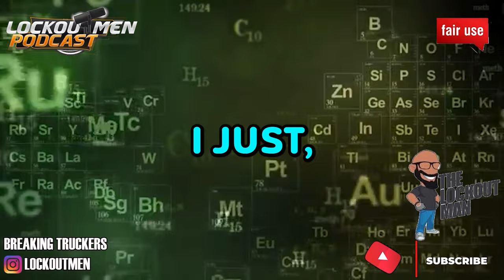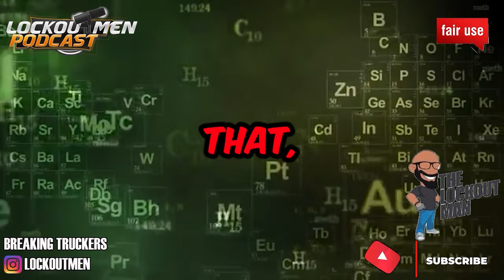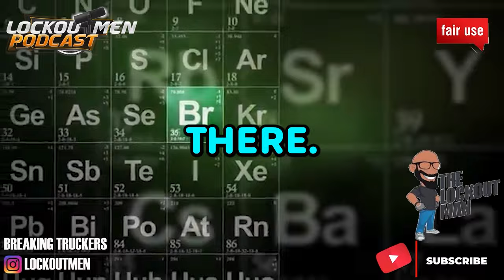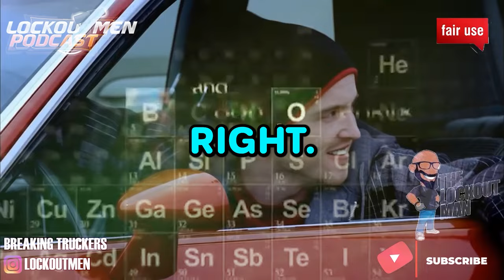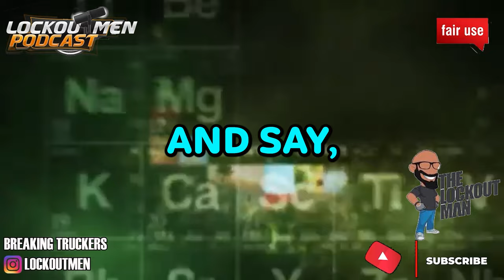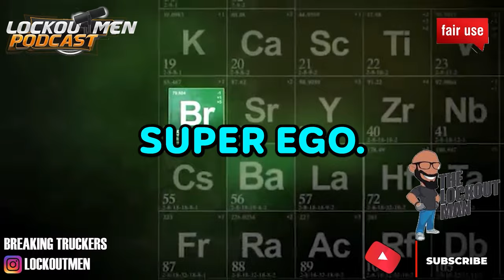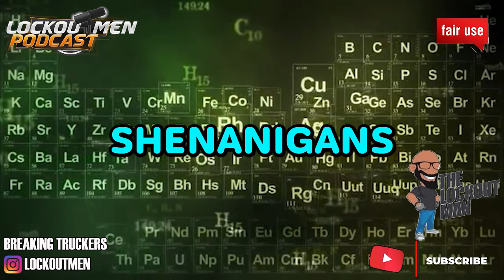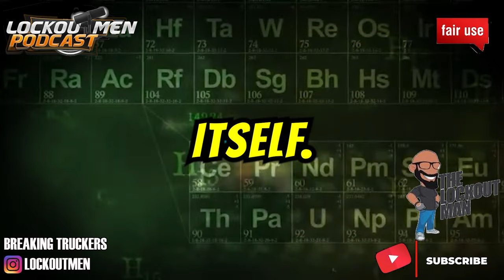Don’t Blame Me For Doxing This Truck Driver @BoneheadTruckers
(doxing, truck driver, identity reveal)
In Today’s Episode: Don’t Blame Me For Doxing This Driver | Trucks, Truckers, Truck Drivers

Drivers do crazy things on the daily like, hold up fuel islands, throw trash out the widows leave pee bottles etc. but here this driver thought it would be a good ideal to dox this driver for not throwing his trash away at a truck stop
superego primeinc (doxing, truck driver, identity reveal)